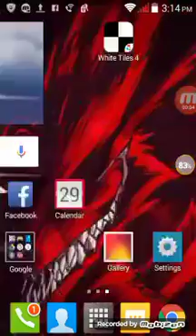Super Dangerous Dungeons Episode 3: Take that, Frustration!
Finally got through my frustration. Also I realized now that if my volume is all the way up you can barely hear me so I'm sorry.